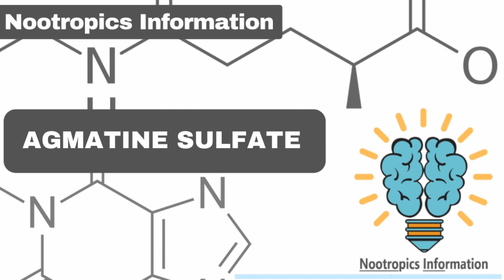Agmatine Sulfate - Nootropics Information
Agmatine is an amino acid that offers a wide of cognitive boosting benefits. It also has excellent effects on reducing neuropathic pain, as well as drug addiction. It is neuroprotectant and can reduce tolerance built to many medications like benzodiazepines, morphine, and other painkillers. It also synergizes with SSRI's & cannabis.

Agmatine is a form of amino acid that derives from L-Arginine. It has been shown to inhibit receptors for the neurotransmitter acetylcholine, which plays a major role in memory and reasoning.

Agmatine supplement also regulates levels of Nitric Oxide by the affecting nitric oxide synthase enzyme. It controls cellular energy levels by influencing polyamine metabolism and function.

In some studies, it has been shown to enhance the effects of both morphine and fentanyl to increase pain killing, reduce tolerance, and lower addiction, as well as working synergistically with marijuana.

It is also found naturally in every day foods, including beer, wine, coffee, and other fermented foods.

Benefits & Effects

Reduces Pain Sensitivity
Reduces Symptoms of Anxiety & Depression
Neuroprotection & Longevity
Improves Weight Loss & Prevents Weight Gain
Supports Muscle Growth
Helps Erectile Dysfunction & Infertility
Help’s with Alzheimer’s Disease
Helps Alcohol & Morphine Withdrawal